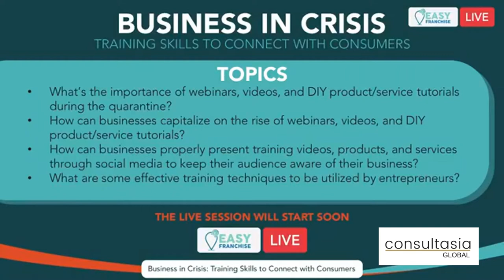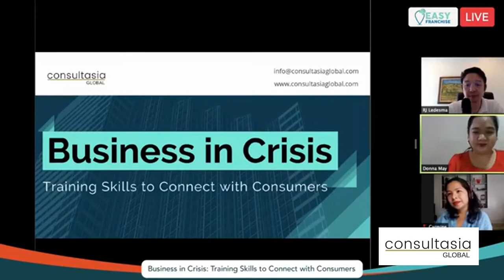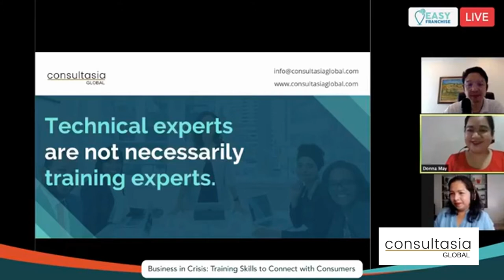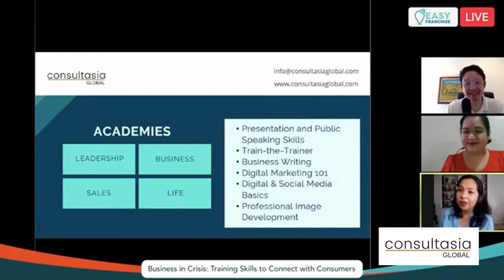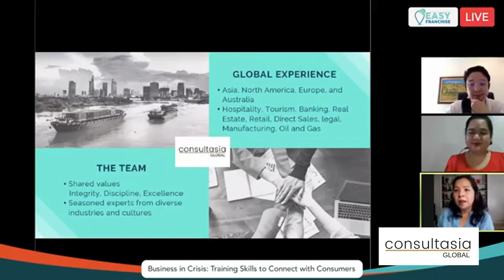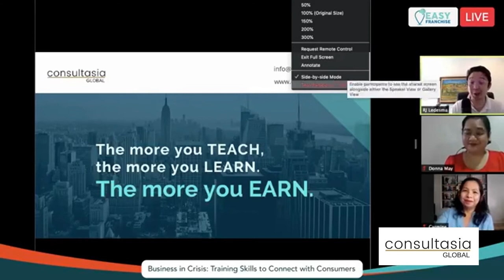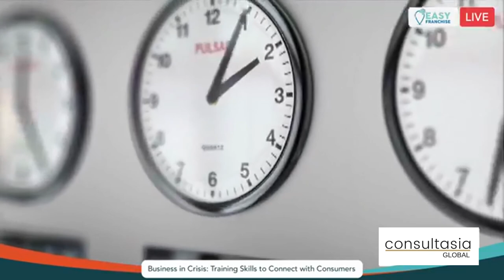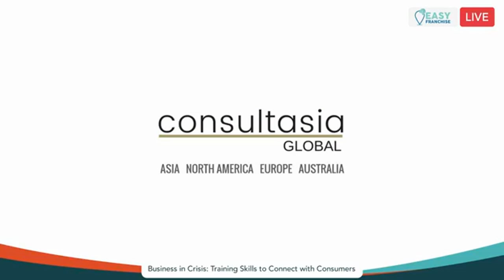How To Connect with Your Customers During Lockdown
ConsultAsia Global is featured on Easy Franchise's Business in Crisis:  Training Skills to Connect with Consumers.

RJ Ledesma of Easy Franchise interviews ConsultAsia Director for Strategy & Innovation, Donna May Tomboc, and Managing Partner for Clark & Subic, Carmine Ortega, on why training skills are important for entrepreneurs to learn.

FB | IG | LinkedIn: @consultasiaglobal